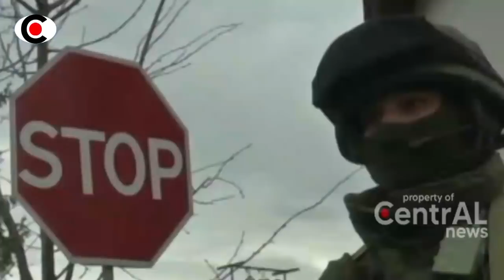BERITA TERKINI ~ RUS1A KIRIM SNIPER G4NAS BANT41 UKRAINA ~ BERITA MILITER TERBARU HARI INI